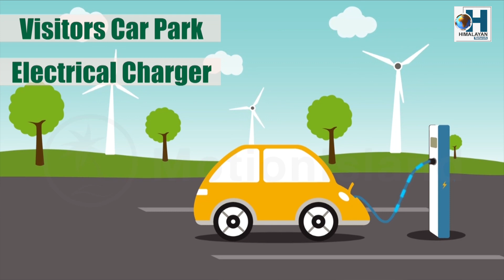रामसिंह ठकुरी संगीत प्रतिष्ठान कालेबुङ द्वारा प्रस्तुति